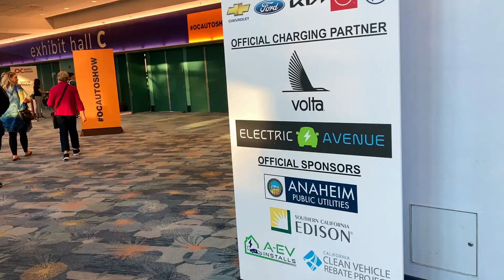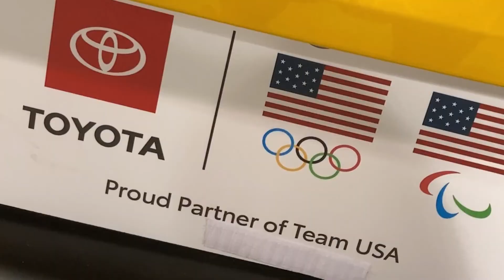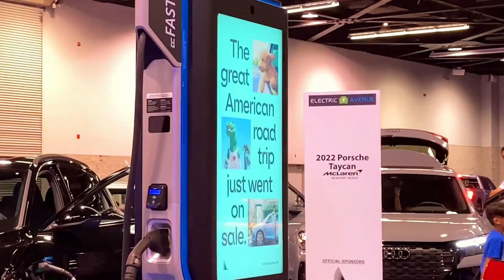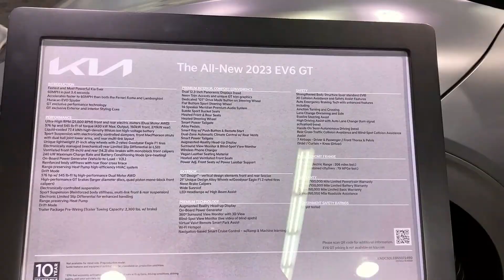OC Auto Show 2022 Top Attractions | Anaheim Convention Center | Orange County California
The OC Auto Show returns to the Anaheim Convention Center with hundreds of new cars, trucks, crossovers, SUVs, electric vehicles, exotics and more. New this year, the show offers an indoor electric vehicle test track and EV learning center. Attendees have the opportunity to ride in a variety of electric vehicles including new models from Nissan, Ford, VW and more. Celebrating SoCal’s car culture, this is the place to check out the latest 2023-model vehicles in a non-selling environment. From the latest all-electric vehicles to
heavy duty trucks, attendees are invited to sit behind wheels, inspect engines, experience new technologies and even take a test drive.

Additionally, professional 4x4 drivers take passengers on a thrilling interactive adventure along an off-road test track at Camp Jeep® featuring the iconic Jeep Mountain, an 18-foot, 35-degree hill climb; three-wheeling
over Camp Jeep’s Trail Rated Pass; and more. A collection of all-new Jeep models available to test on the track.

WHEN:
Thursday, September 29, 4 p.m.-10 p.m.
Friday, September 30, 12 p.m.-10 p.m.
Saturday, October 1, 9 a.m.-10 p.m.
Sunday, October 2, 9 a.m.-7 p.m.

WHERE:
Anaheim Convention Center